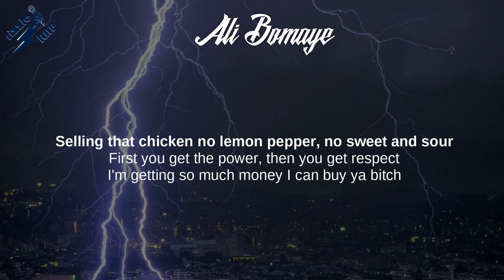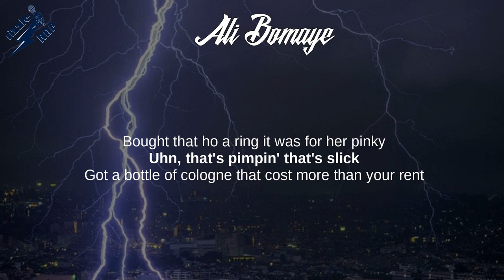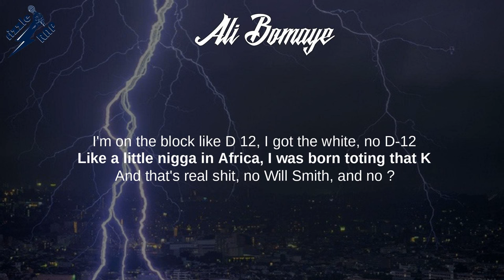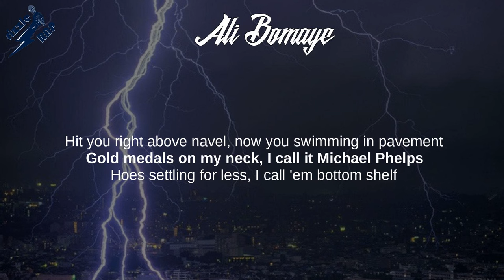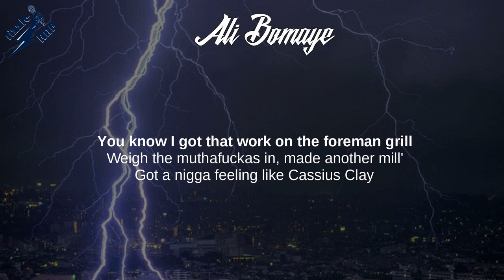The Game, 2 Chainz, Rick Ross - Ali Bomaye (Lyrics)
Ali Bomaye (Lyrics) - Jesus Piece

Jesus Piece, The Documentary 2, Doctor's Advocate,
Scared Now, Ali Bomaye [Clean]

Lyrics: Ali Bomaye
[Intro: Game]
Get my people out them chains, nigga
I mean handcuffs, time to man up
Put my hands up? Fuck you sayin', bruh?
'Cause I'm a black man in a Phantom
Or is it 'cause my windows tinted?
Car cost 300 thou' and I blow Indo in it
You mad 'cause your daughter fuck with me on spring break
Well, I'ma fuck her till the springs break

Yeah, roll another one 'cause I'm winnin'
In my four-door, lookin' real photogenic
Gentleman attire, in threads that won't expire
I'm in a class of my own, my teacher got fired
Money gettin' long, pussy rate keep risin'
Versace outfit cost me 3,000
From the P houses, did it from the wee hours
Sellin' that chicken; no lemon pepper, no sweet and sour
First you get the power, then you get respect
I'm gettin' so much money I can buy your bitch
Take it how you wanna, if you wanna take it
I like clubs where all the women workin' naked
Fell in love with a waitress—what the fuck I'm thinkin'?
Bought that ho a ring, it was for her pinky
Uhn, that's pimpin', that's slick
Got a bottle of cologne that cost more than your rent

[Verse 2: Game]
Fuck y'all mad at me for? Got a black card and a black Phantom
With a white bitch in Idaho, I do the same thing in (Montana)
Got a thick bitch in Atlanta, got a redbone in the Chi
Got two chains, they two-tone, two hundred racks, no lie

[Chorus 1: Game]
Ali Bomaye! Ali Bomaye!
I'm 'bout to rumble in the jungle in these new Kanye's
My lawyer threw them gloves on and beat another case

[Verse 3: Game]
Fuck y'all mad at me for, 'cause my belt got two G's on it?
Her bag got two C's on it? My daughter's stroller got D's on it?
Free Big Meech, free Boosie and C-Murder
Like New Orleans, like Baltimore, come to Compton you'll see murders
And my AR see murders, that's beef, nigga; no burgers
I'm insane and you Usain, nigga better turn on them burners
Got coke swimmin' in that glass jar, bitch, go turn on them burners!
Got dope to sell in this hotel, no half price, no retail
You a bitch nigga; no female, I smack niggas; Sprewell
I'm on the block like D12, I got the white; no D-12
Like a little nigga in Africa, I was born totin' that K
And that's real shit, no Will Smith and no Nona Gaye
But they yellin'…

[Chorus 2: Game]
Thank God that a nigga seen another day
Got a chopper and a bottle—fuck it, let 'em spray!

I take my case to trial, hire the Dream Team
Robbie Kardashian, Johnnie Cochran; I seen things
I dream big, I think sharp
Inhale smoke, Hawaiian tree bark
Humble yourself, you not a G, keep it one with yourself
Run to niggas for help, favors I keep one on the shelf
I got rifles with lasers, swing it just like the majors
Hit you right above navel
Now you swimmin' in pavement
Gold medals on my neck, I call it Michael Phelps
Hoes settlin' for less, I call 'em bottom shelf
Niggas tough on them blogs and never did nothin' at all
On the road to the riches, bitches not taggin' along

[Verse 5: Game]
Unless it's ass in a thong, hit that ass and I'm gone
Disrespect my nigga Boss and I'm flashin' the chrome
I'm wavin' the TEC, Tity sprayin' the MAC
Extendos in the back, gonna lap
I got a bitch that look like Laila Ali sittin' in my lap
Got a call from Skateboard, pick 'em up at LAX
Speakin' skateboards, where Tune at? Fuck with him
I'll break a skateboard on a nigga back, 2 Chainz!

Skateboard on a nigga track
No lie, "No Lie" already got a plaque
Mama got a house, daughter got accounts
Just to think a nigga like me started with a ounce
Bad bitches and D-boys, we bring 'em out
If them niggas pussy, we douche 'em, we clean 'em out
This the voice of ghetto intelligence. If you got work
Go to work, don't work at your residence